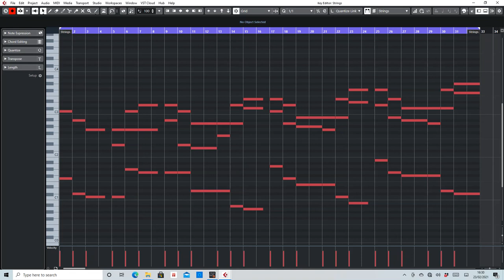Cygnus X "The Orange Theme" MIDI arranged by De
MIDI section of the Orange Theme.
Uploaded to help anyone interested in wanting to create a remix.

original by Cygnus X
rearranged by De.

N.B music is not a 100% copy of the original, it is my own interpretation based on playing it by ear.